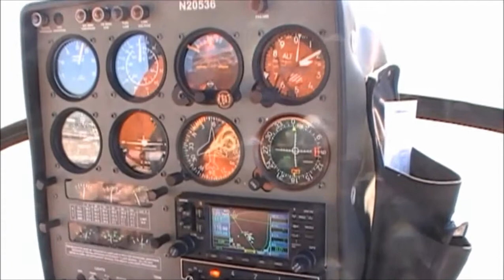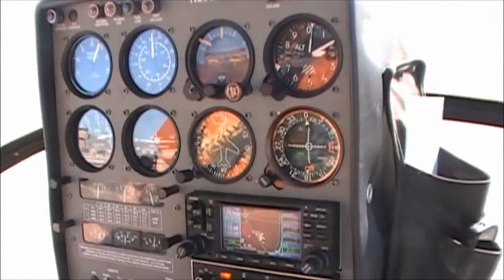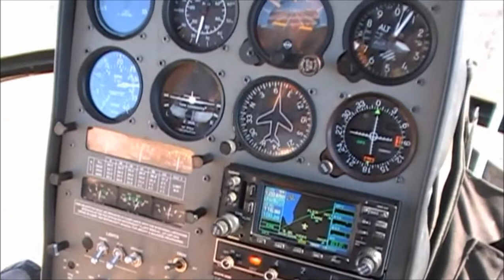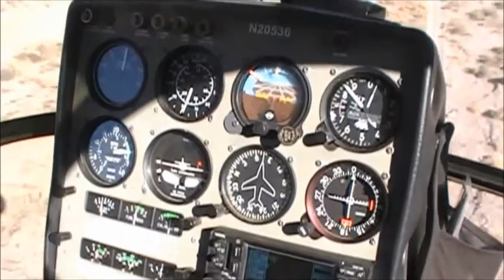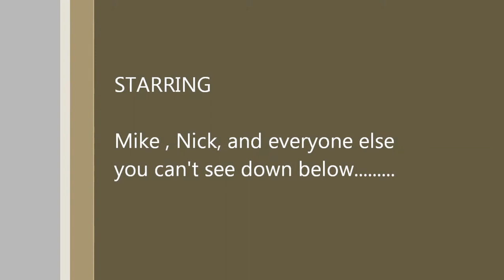DamFlight 2011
Flight over Hoover Dam / NW Practice area